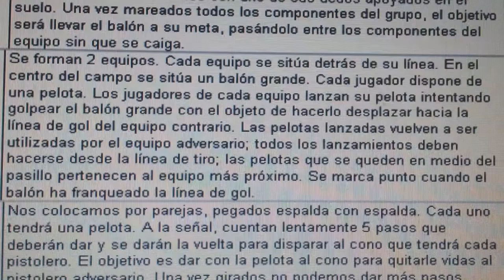20140430 095514 Juegos Motores